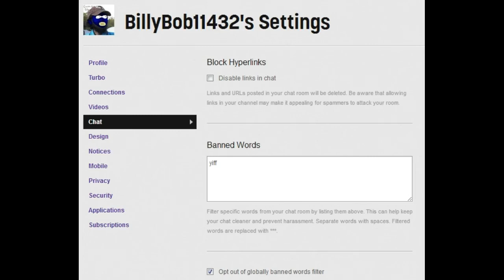Sanic Racing on Amtrak Connect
This is what happens when you try to go faster than the train using its own wifi.